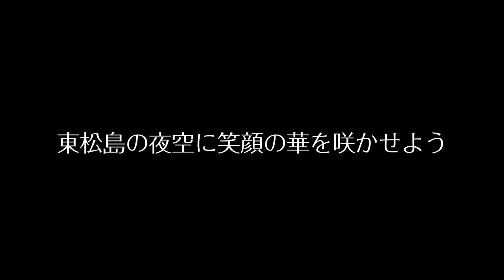HANABI Project X 11,111 by SocialTOUR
8/20 東松島元気フェスタ
HANABI Project X 11,111

是非みなさんのお力をお貸しください！